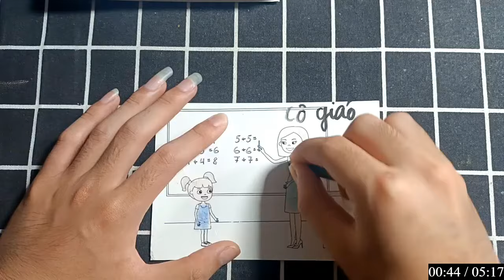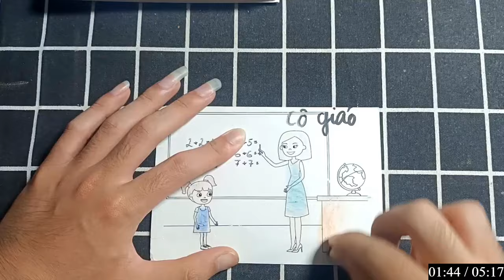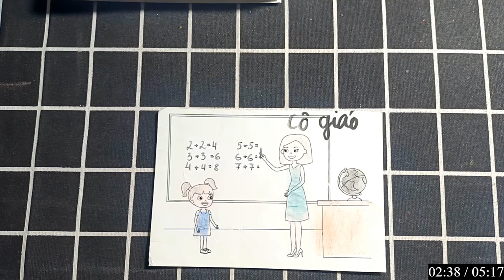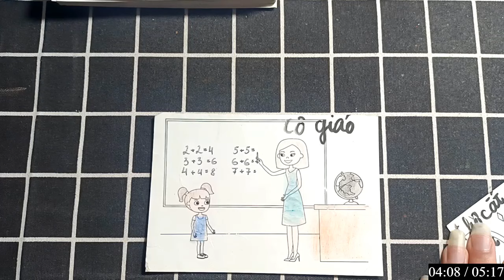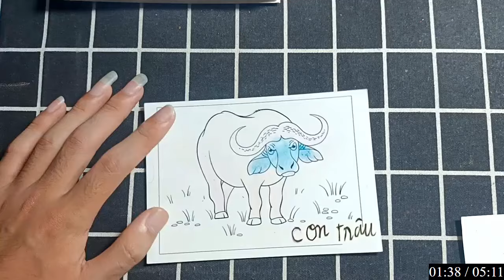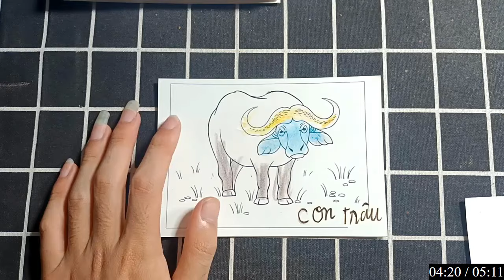Cách gấp chú ếch giấy biết nhảy, món đồ chơi thủ công vui nhộn dành cho các bé yêu thích động vật